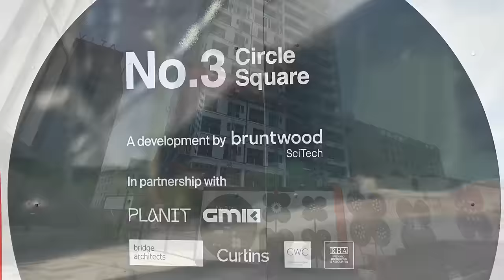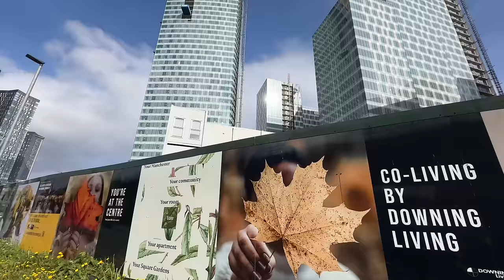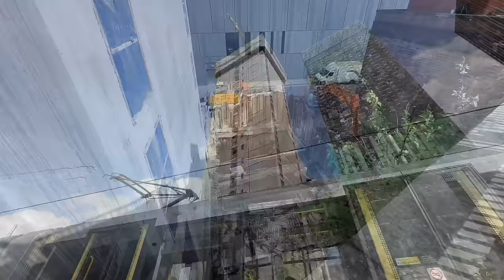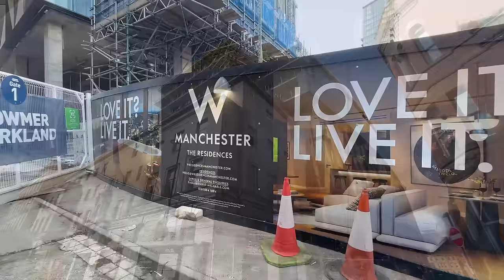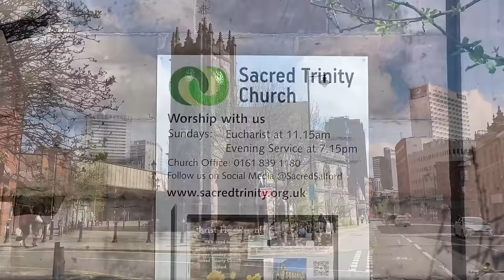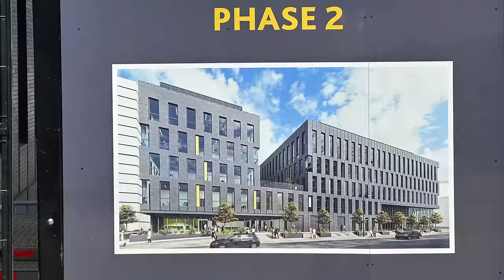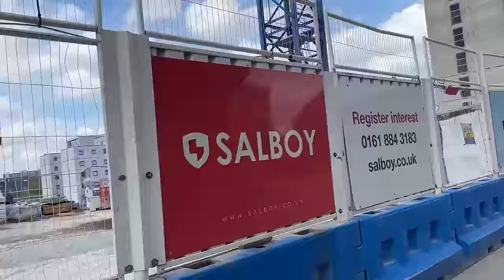17 PROJECTS THAT WILL FOREVER CHANGE MANCHESTER | Building Boom Bike Tour 2024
The aim of this channel is to document the new construction that is going on in Manchester. The Manchester Building Boom is in full swing and shows no signs of slowing down.

0:00 Introduction
0:50 1-The Fairfax
1:50 2- Student towers
2:50 3- 3 Circle Square
3:15 4- Plot 4 First Street
3:27 5- Circle Square co-living
4:15 6- Deansgate Square Three60
4:45 7- Vista River Gardens
5:15 8- Union co-living towers
6:03 9 - Staycity Apartments
7:35 10 - Bootle St St Michaels
8:00 11- Island workspaces John Dalton St
8:45 12 - Colliers Yard towers
9:55 13 - Waterhouse Gardens Boddingtons site
10:45 14 - Victoria Riverside
11:10 15 - Swan House, Rochdale Road
11:40 16 - One Port Street

New tall buildings are under construction all around the city. I find it difficult to keep up with them all, so I thought I would do a 'sweep' of the main high rise construction sites currently in progress on (mostly) the periphery of the city. We see a shapshot of progress of these sites as they looked at the Easter weekend, 31 March 2024, captured for posterity.

In the end I found 17 sites, all are high rise, or at least they are more than a few floors, some might count as skyscrapers, but are on a smaller scale than those in New York. I include a few 'then and now' photos including a photo of the abandoned Central Station in 1982, later to become GMEX, then reverting to Manchester Central.

On the AidanEyewitness channel, I produce snapshots of the ongoing development of Manchester, Liverpool and connected cities, focusing especially on new construction, renovation and adaptation of heritage buildings, modern architecture in general, public transport infrastructure, future construction plans as well as questions of urban identity and the uniqueness of cities. I like to document the construction of buildings, taking images at regular intervals and mergin them into timelapse sequences.

I’ve been interested in architecture and city development since I was a child. I was doing projects on Manchester architecture in primary school. From 1997 to 2005 I produced my website Eyewitness in Manchester which documented the reconstructin of the city after the IRA bomb in photos and words. I’ve contributed photos and writing to books, magazines and newspapers. AidanEyewitness is the latest chapter, I dream of a big audience and lots of success, but there is still a long way to go!